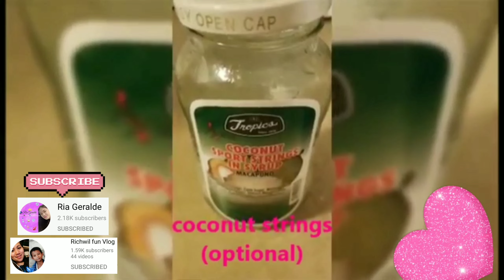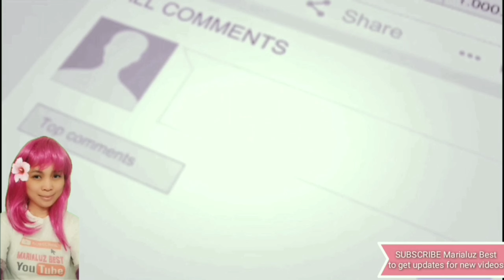Budbud Balanghoy | Suman Cassava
Bakit ang budbud balanghoy ang pinakamadaling lutuin? Panoorin ang videong ito to find out.